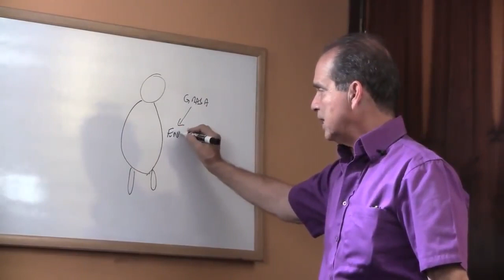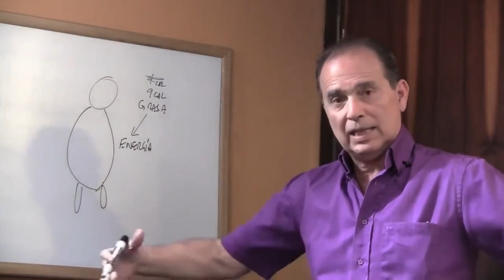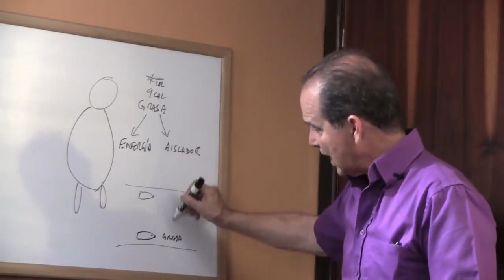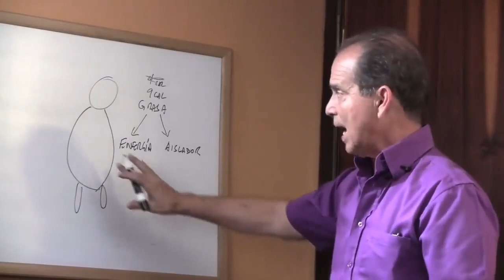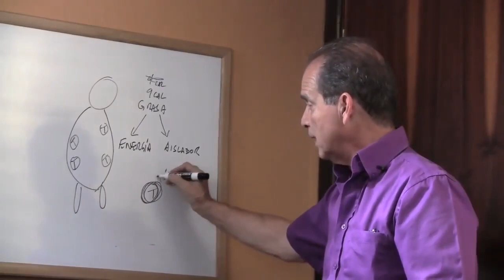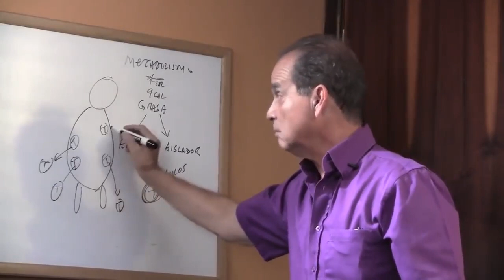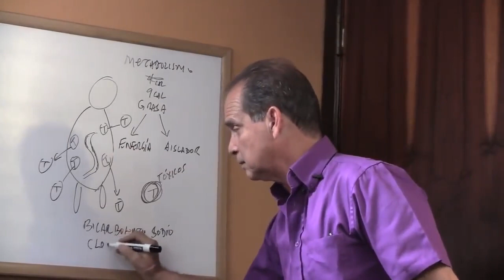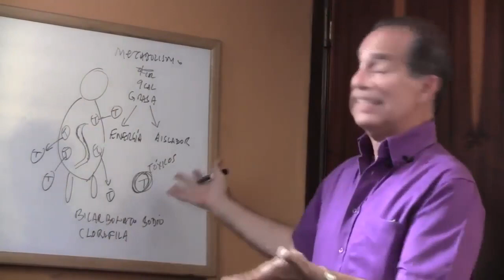#978 Mundgeruch, üble Körpergerüche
Frank Suárez untersucht zunächst die verschiedenen Faktoren, die zu Mundgeruch beitragen. Von schlechter Mundhygiene bis hin zu Ernährungsgewohnheiten und zugrunde liegenden Erkrankungen beleuchtet er die Vielschichtigkeit dieses häufigen Problems. Durch detaillierte Analysen und Expertenkommentare gewinnen die Zuschauer ein tieferes Verständnis für die Grundursachen von Mundgeruch und dafür, wie sie angegangen werden können.

Schlechten Körpergeruch und seine Auslöser verstehen:
In diesem Abschnitt untersucht Frank Suárez das Phänomen des üblen Körpergeruchs bzw. üble Körpergerüche und die zugrunde liegenden Auslöser. Er erläutert, wie Faktoren wie Schweiß, Bakterien und hormonelle Ungleichgewichte zur Entstehung unangenehmer Körpergerüche beitragen können. Durch die Aufklärung der Mechanismen hinter der Entstehung von Körpergerüchen vermittelt Frank Suárez den Zuschauern wertvolles Wissen, um diese Bedenken besser in den Griff zu bekommen und abzumildern.

Praktische Strategien für Prävention und Management:
Für die Zukunft bietet Frank Suárez praktische Strategien zur Vorbeugung und Behandlung von Mundgeruch und üblem Körpergeruch. Er gibt evidenzbasierte Tipps zur Aufrechterhaltung einer guten Mundhygiene, einschließlich regelmäßigem Zähneputzen, Verwendung von Zahnseide und Zungenreinigung. Darüber hinaus bespricht er Ernährungsumstellungen, Hygienepraktiken und natürliche Heilmittel, die dazu beitragen können, geruchsverursachende Bakterien zu minimieren und die Frische zu fördern.

Behandlung zugrunde liegender Gesundheitsprobleme:
In diesem abschließenden Abschnitt betont Frank Suárez, wie wichtig es ist, die zugrunde liegenden Gesundheitsprobleme anzugehen, die zu Mundgeruch und üblem Körpergeruch führen können. Er betont die Rolle systemischer Erkrankungen wie Diabetes, Magen-Darm-Störungen und hormoneller Ungleichgewichte bei der Verschlimmerung dieser Bedenken. Indem er sich für umfassende Gesundheitsbewertungen und gezielte Interventionen einsetzt, ermöglicht Frank Suárez den Zuschauern, einen ganzheitlichen Ansatz zu verfolgen, um auf ihre individuellen Bedürfnisse einzugehen.

Free Choice Benelux B.V.
Waalstraat 5-D
1078 BN Amsterdam
Niederlande

KvK: 85774529

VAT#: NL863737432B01